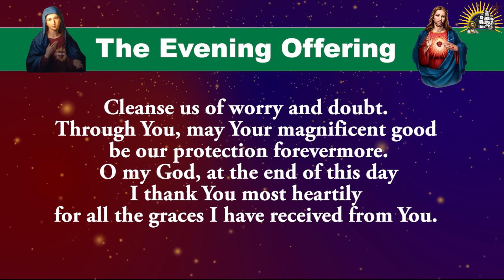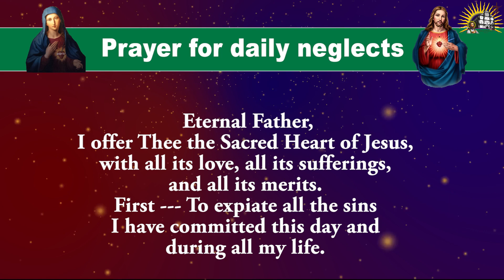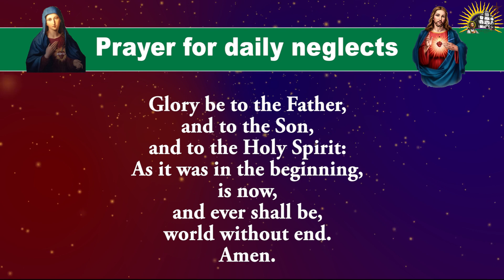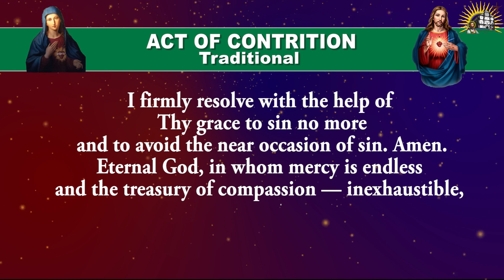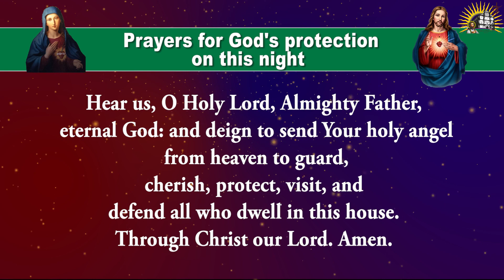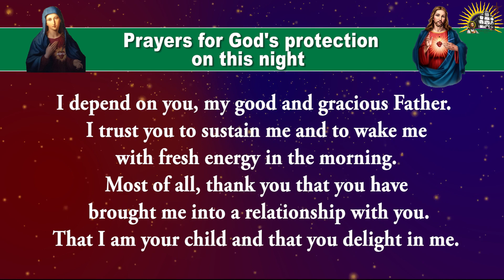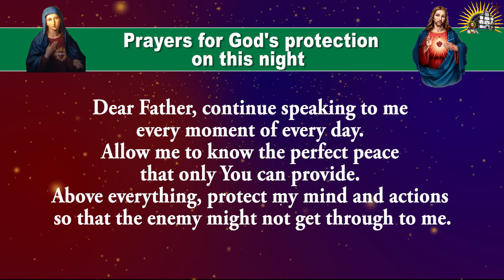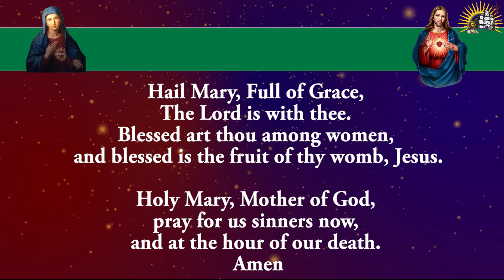Pray Along - Daily Evening Offering and Prayers - 17 July 2023